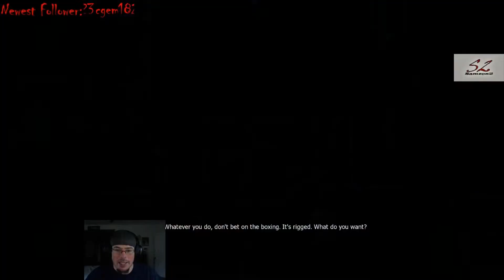The witcher (original)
Well this week we took a look at the witcher, had some tech diffs though